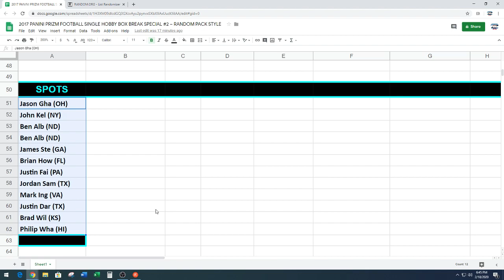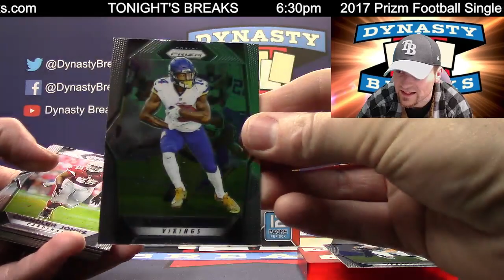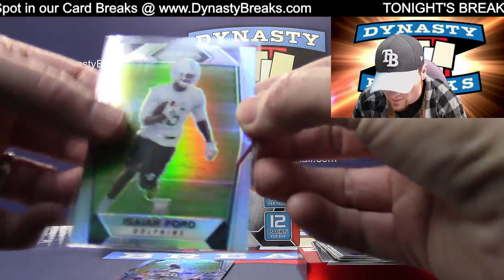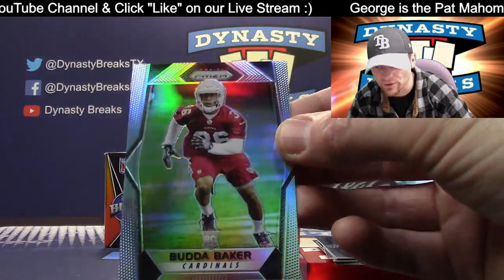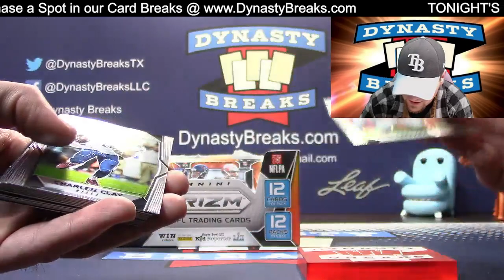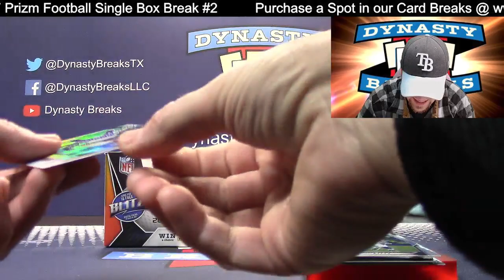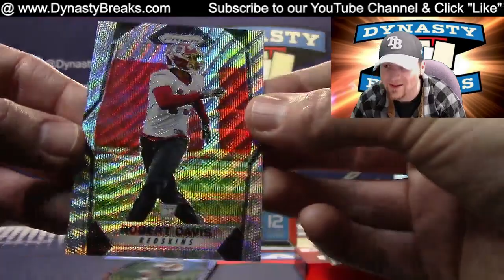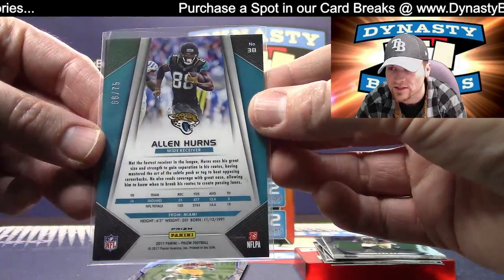2017 Panini Prizm Football Card Single Box #2 Sports Card Case Break